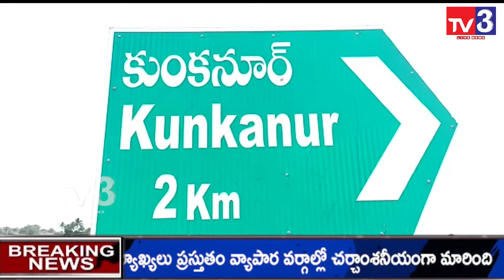News Update || Latest News Bulletin || 09-05-2022 II TV3 LIVE NEWS